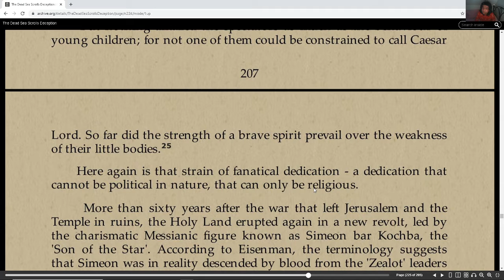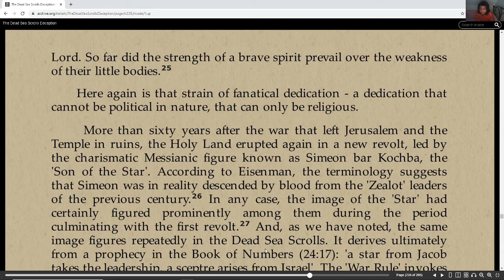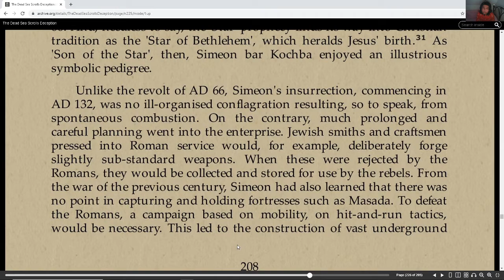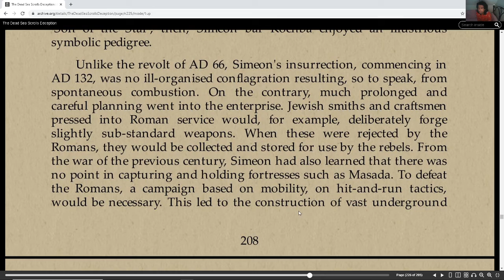The Dead Sea Scroll's Deception Zeal the Law part 9